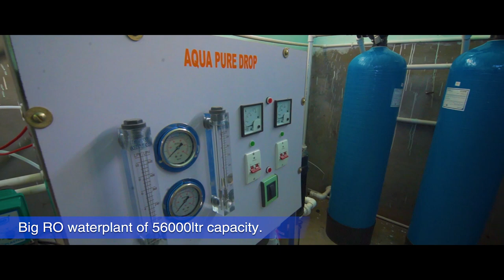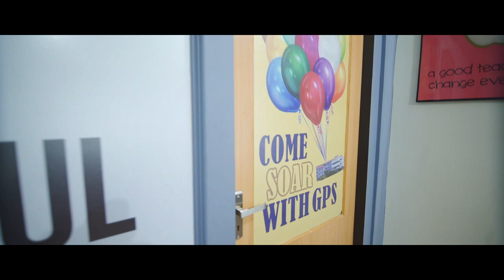Gurukul Public School, Rampurhat